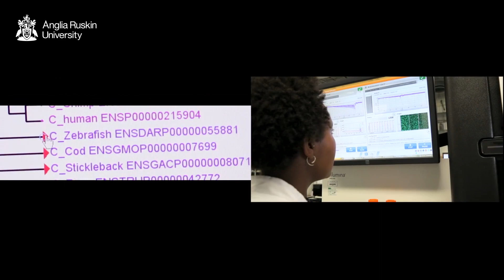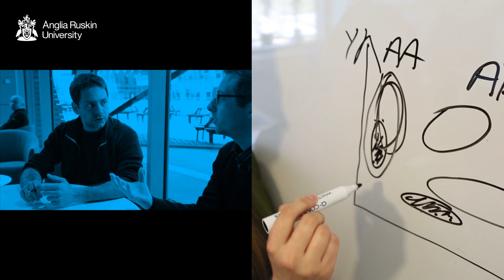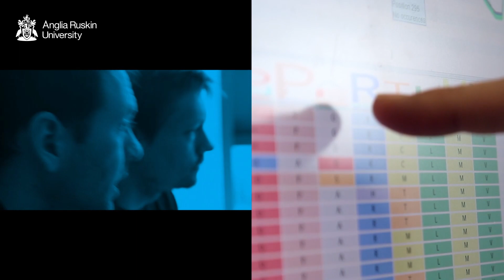Demystifying Bioinformatics. A new and exciting career path.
Want to help answer some of the biggest scientific questions left to answer? Our video demystifies bioinformatics and explains how you could build an exciting career with the UK’s first Data Scientist Degree Apprenticeship for the bioinformatics profession, from ARU